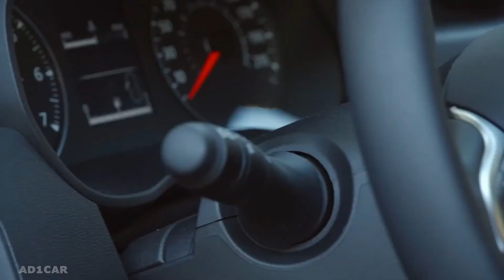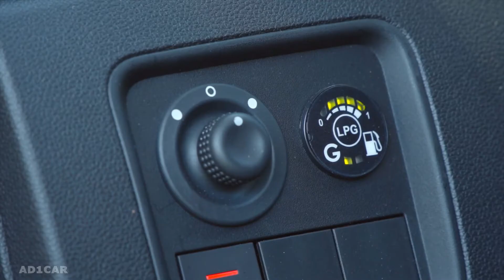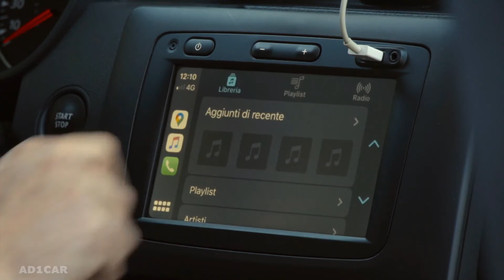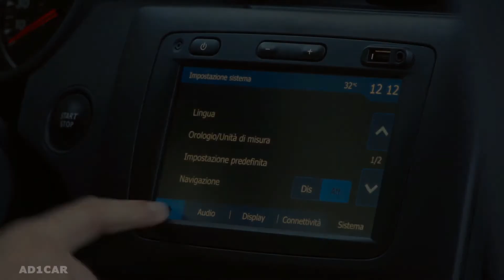DACIA DUSTER 2020 داسيا دوستر الجديدة